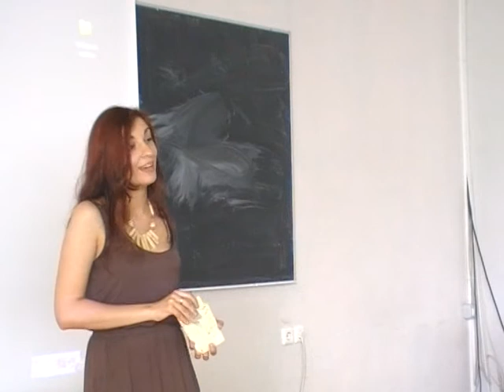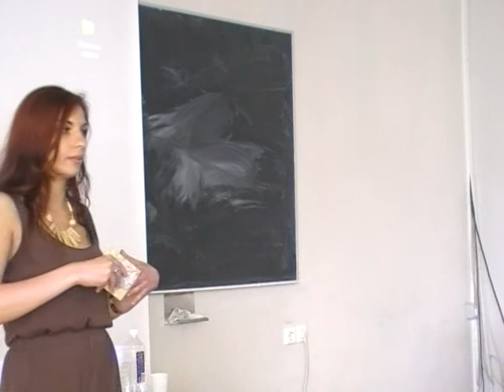Vaikų raida. Jos teorijos ir atstovai